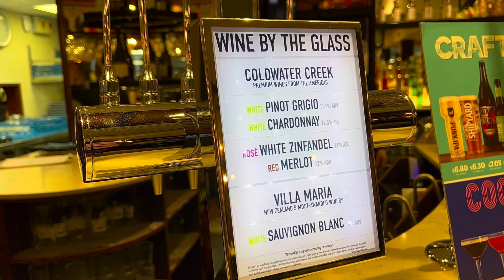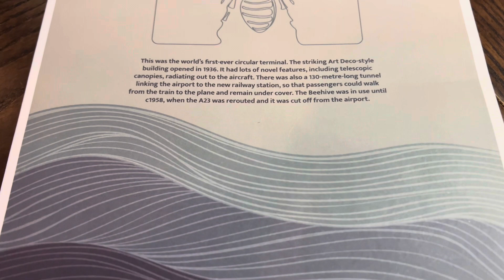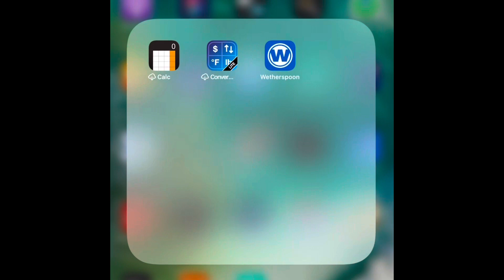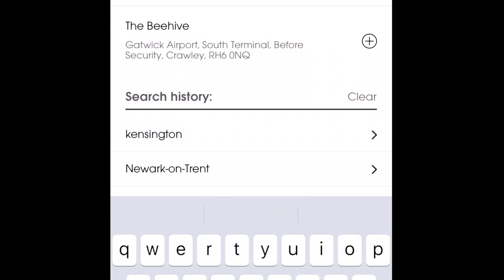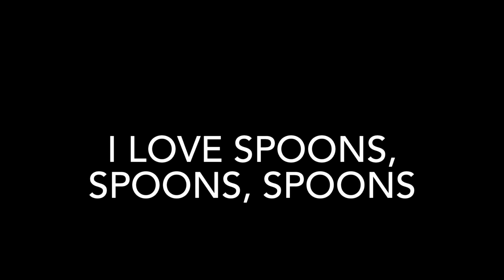The Wetherspoons Hunter, The Beehive, episode 20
This was the world's first-ever circular terminal. The striking Art Deco-style building opened in 1936. It had lots of novel features, including telescopic canopies, radiating out to the aircraft. here was also a 130-metre-long tunnel linking the airport to the new railway station, so that passengers could walk from the train to the plane and remain under cover. The Beehive was in use until c 1958, when the A23 was rerouted and it was cut off from the airport.

I’m not here to review the spoons I go to or score them out of 10, I’m just proving I’ve been there.